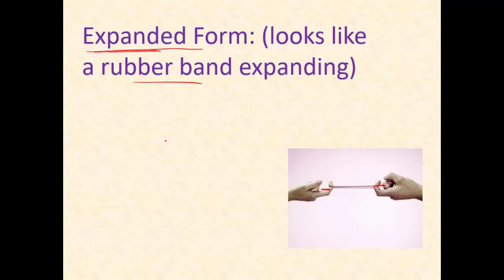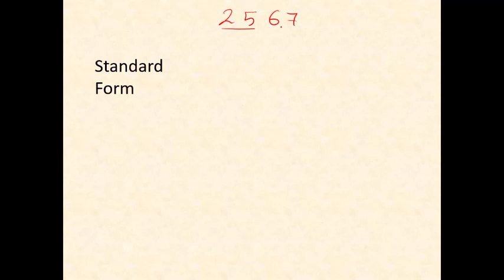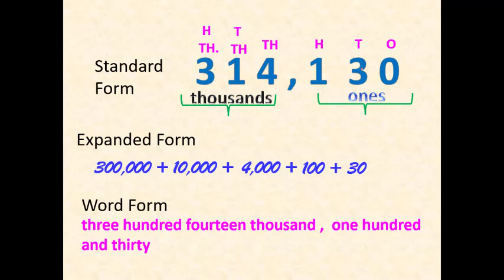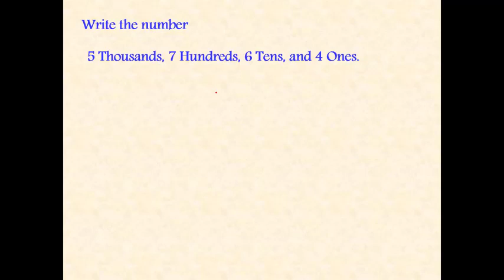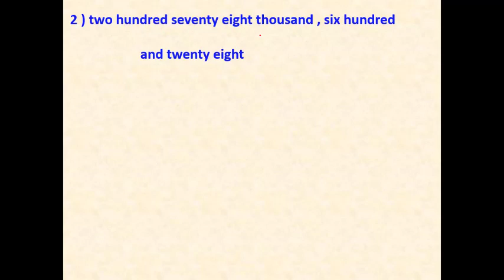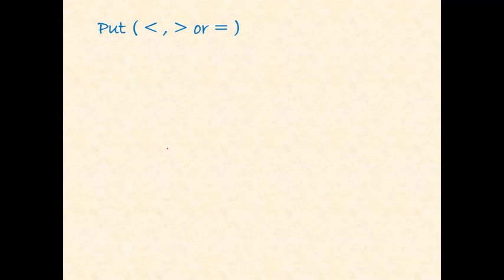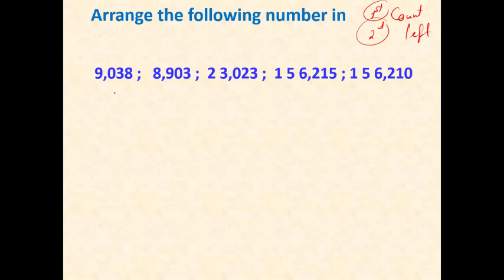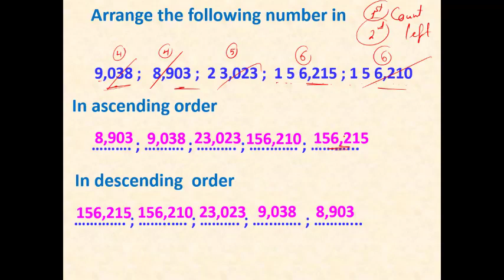Thousands#grade_3 المنهج_الجديد_2022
Primary 3 - 1st term - Chapter 2 - Lesson 10 to 14 -Thousands - Part 2
فأكيد البوست دة يهم حضرتك
 انا مستر سيد عبد الرحمن وبقدم لحضراتكم شرح لمادة الماث على قناتي علي يوتيوب
عادى فى قنوات كتيرة ايه الفرق :
١- الشرح بطريقة مختلفة وجذابة للطلبة باستخدام ما يحبه الطلبة
٢- المرحلة الابتدائية والإعدادية بشكل مجاني
٣- كمان مذكرات الشرح و المراجعة النهائية اللى هتكون متاحة بشكل PDF تقدر تطبعها من اي مكان وكل دة بشكل مجاني
٤- وفى مفاجآت تانية كتير